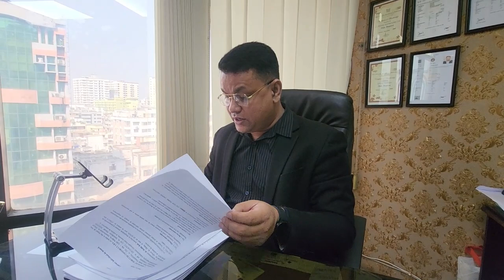💥রোমানিয় এই মুহূর্তে কেনো যাবেন ! এবং স্কিল ওয়ার্কার হিসেবে কেনো যাবেন!✅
sazzad vlog